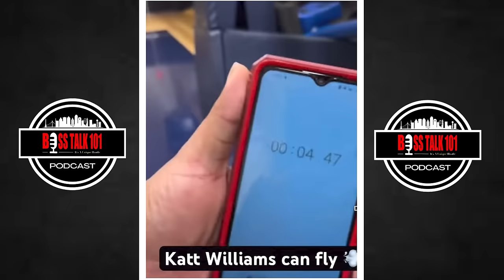Katt Williams Lied on Viral Interview! Adam 22 Drama, Charleston Law Suit, Dj Akademiks Disrespect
Executive Producer: Chasity Swilley
Producer: Stephanie Smith
Video Manager: Dennis Cooper
Content Manager: Shamariah Smith
Public Relations: Tre' Smith